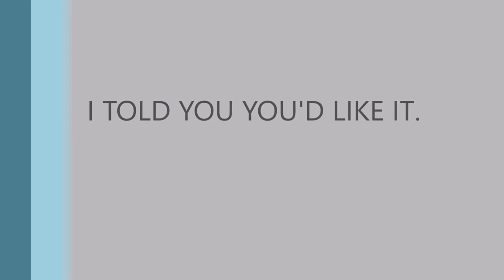Samuel L Jackson Sped Up Version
this is a charcoal drawing of Samuel L. Jackson. please be aware that this has some bad language due to the sound track. enjoy!